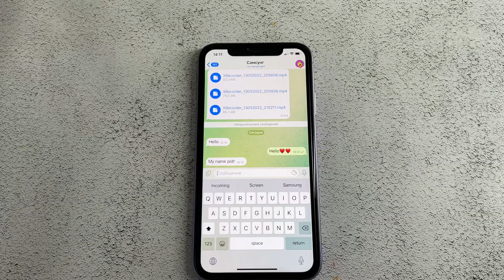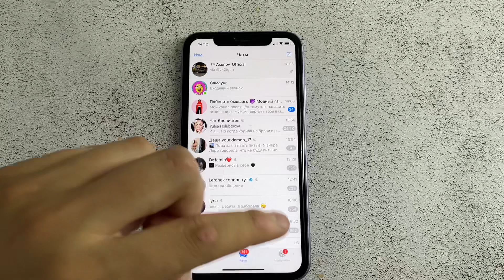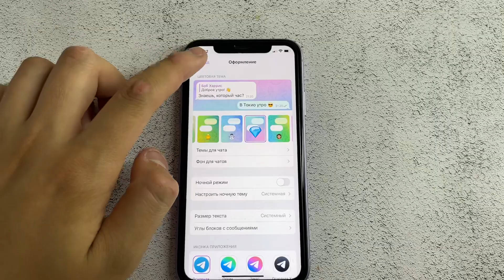Correspondence with Subscribers Telegram Chat | incoming Calls IPhone 11 Purple